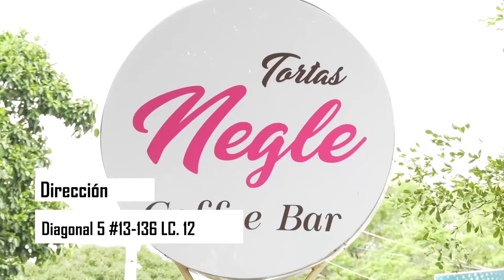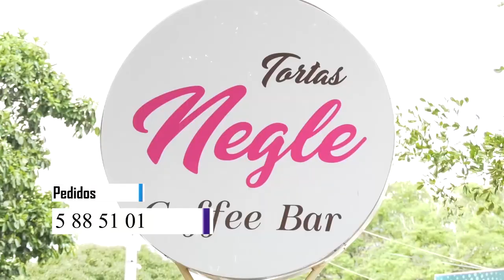'SE VOLTEÓ LA AREPA' EL TEMA CON QUE 'PONCHO' ZULETA 'ENLOQUECE' A SUS SEGUIDORES